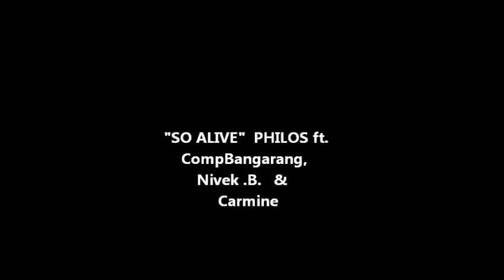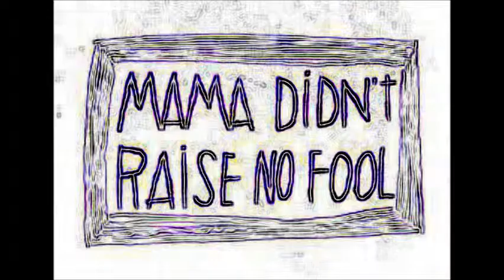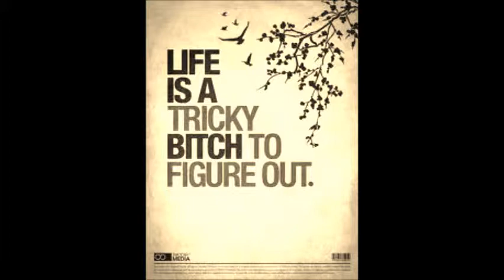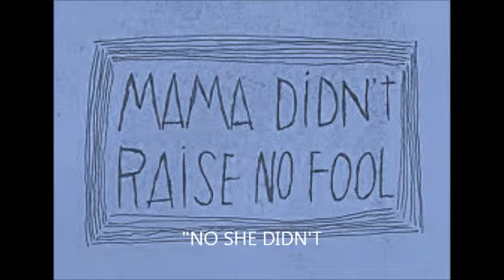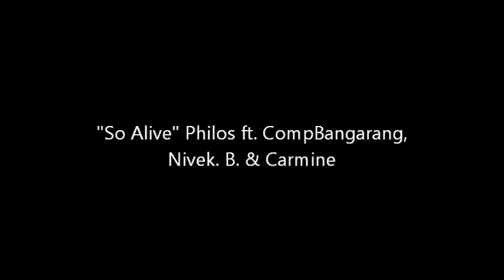So Alive PHILOS feat. Comp Bangarang, Nivek B., Carmine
Directed by Marysweetness inbox me for any official podcast you may need for your projects.